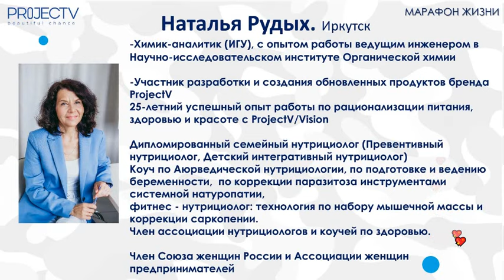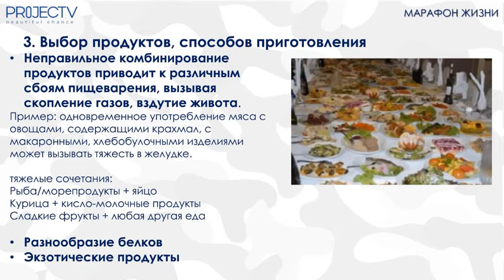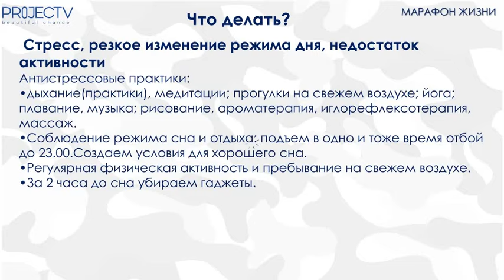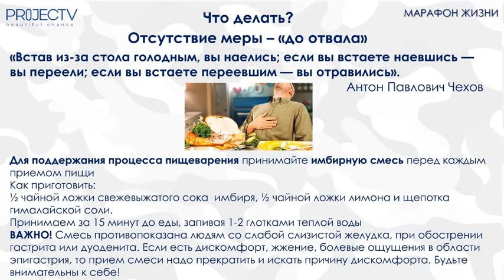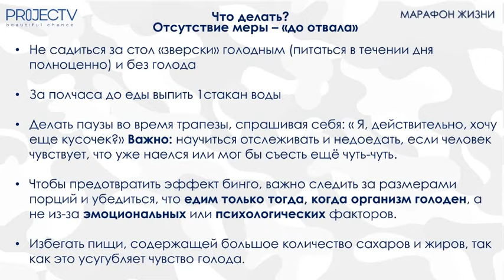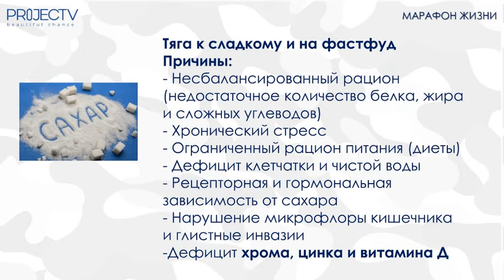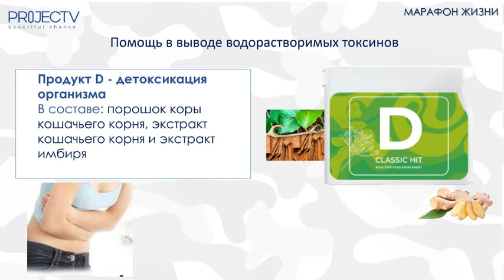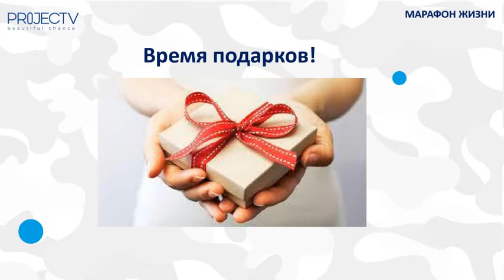Настроение и комфорт пищеварения после обильных застолий Н.Рудых 13.01.24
Настроение и комфорт пищеварения после обильных  застолий

На встрече мы рассмотрели:
👉🏻 О том, как сделать послевкусие праздников приятным, без сонливости и апатии, диареи и метеоризма
👉🏻 Как же обуздать аппетит и сахарную зависимость

⭐️ Автор встречи: Наталья Рудых
👉🏻 Химик-аналитик (ИГУ), с опытом работы ведущим инженером в Научно-исследовательском институте Органической химии
👉🏻 Участник разработки и создания обновленных продуктов бренда ProjectV
👉🏻 25-летний успешный опыт работы по рационализации питания, здоровью и красоте с ProjectV/Vision
👉🏻 Дипломированный семейный нутрициолог (Превентивный нутрициолог, Детский интегративный нутрициолог)
👉🏻 Коуч по Аюрведической нутрициологии, по подготовке и ведению беременности, по коррекции паразитоза инструментами системной натуропатии
👉🏻 Фитнес - нутрициолог: технология по набору мышечной массы и коррекции саркопении
👉🏻 Член ассоциации нутрициологов и коучей по здоровью
👉🏻 Член Союза женщин России и Ассоциации женщин предпринимателей
👉🏻 Ведущий спикер проекта «МАРАФОН ЖИЗНИ»